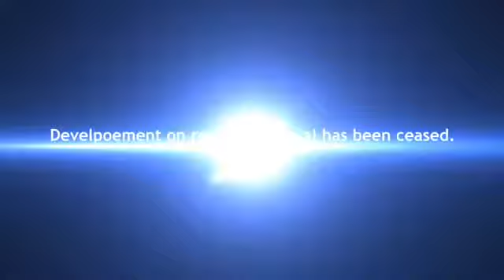Real life survival Developement Paused at the moment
No more Developement for real life survival will come for a month or 2. Do not say that I have to keep making this 13% game (which for any other game would be 2x the amount of data and Developement.
This is worked on 12 hours every day for every week.
Thank you for any time that I have stopped progress for!
Don't worry it is just for a couple of months!
Don't worry!
Have a great 2 months!
I will still post videos on other things like FNAF and other things like that!
Bye.